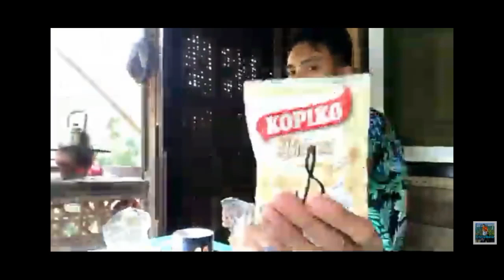Happy 3rd Anniversary 💖 Inspired by TJ Monterde song " PALAGI "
inspired of @tjmusicmonterde song " PALAGI " 💖🥺

NAKAABOT SA TATLONG TAONG PAGMAMAHALAN 🥺😍